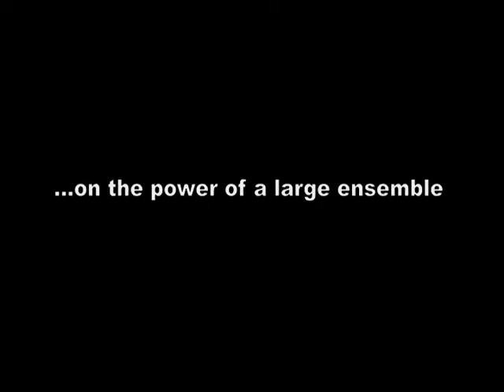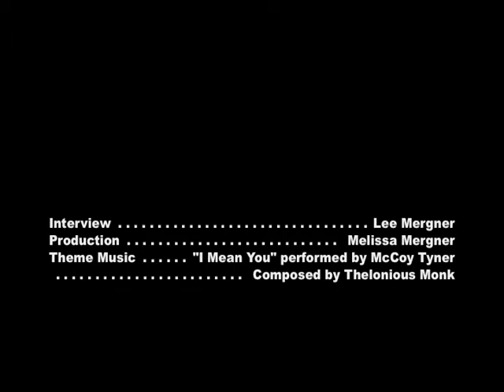John Hollenbeck on leading his large ensemble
JazzTimes In Person interview with drummer and bandleader John Hollenback from backstage at the 2011 Newport Jazz Festival, presented by Natixis.  In this segment of the interview, Hollenbeck talked about the challenges and rewards of leading a large ensemble.

This segment is one of several with Hollenbeck from the Newport Jazz Festival.  In other segments he discusses his own music education and his work with the Claudia Quintet.

Interviews by Lee Mergner. Video by Melissa Mergner.

For more information about JazzTimes magazine, go to jazztimes.com.